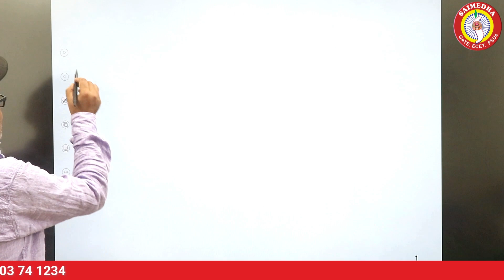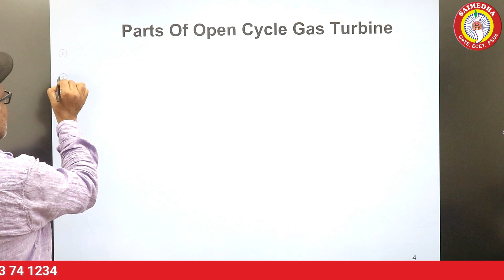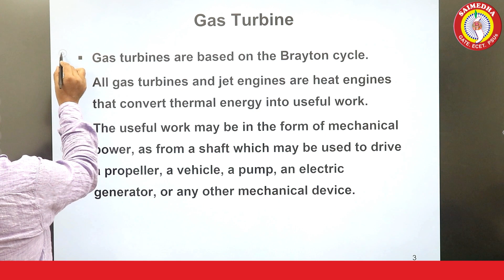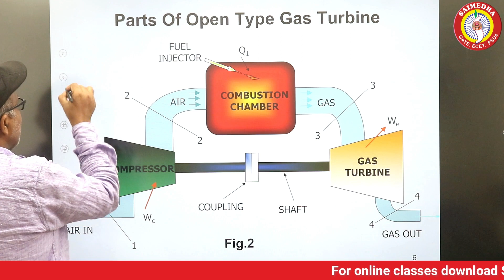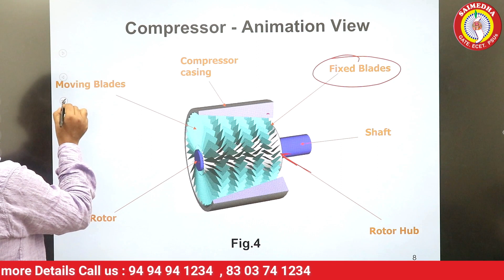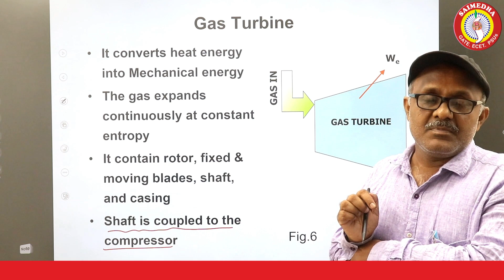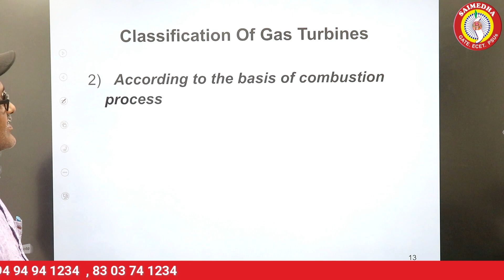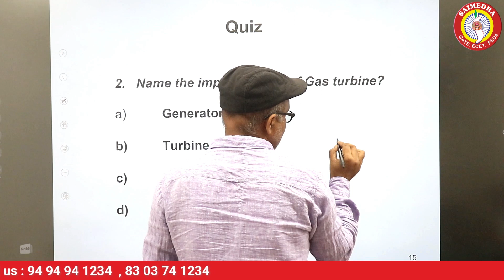TS GENCO NEW SYLLABUS | GENCO ONLINE CLASSES | TS GENCO BEST ONLINE CLASSES | SAIMEDHA GATE APP